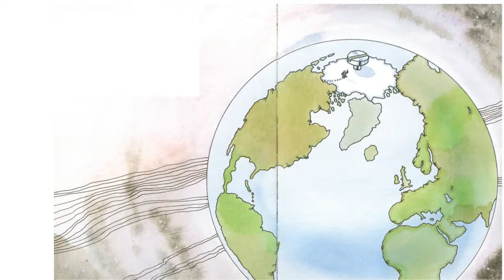Bedtime Story - Friday 29th May 2020 at 6.30pm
Bring your bear and snuggle down for a bedtime story this Friday at 6.30pm LIVE on Facebook and YouTube.
This week Steve will be reading Miles and the Screwdriver by Taffy Davies.